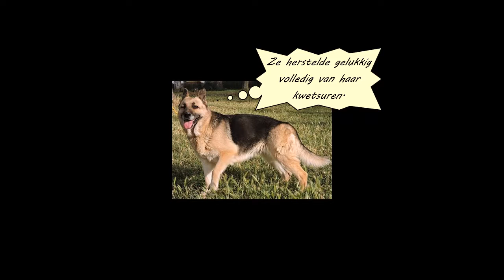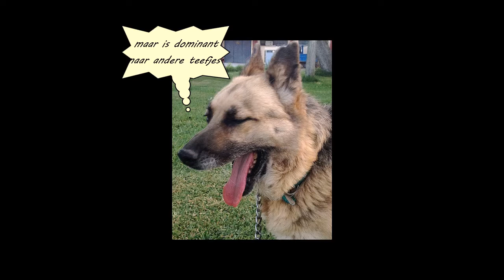Tula ter adoptie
Zachte Tula, een lieve meid.
Tula is een kruising met herder en mogelijk podenco,
waardoor ze grappige opstaande oren heeft.
Ze werd gevonden in de berm, aangereden door een auto.
Ze werd opgevangen in het asiel San Anton Moron,
waar ze goed herstelde.
Wie ziet in Tula een maatje voor het leven ?
of facebookpagina van San Anton Belgium